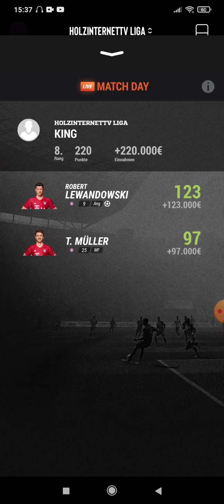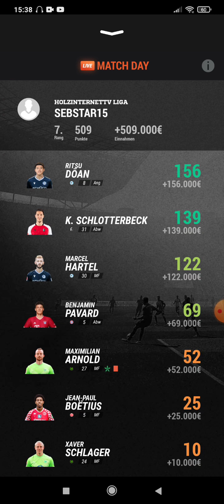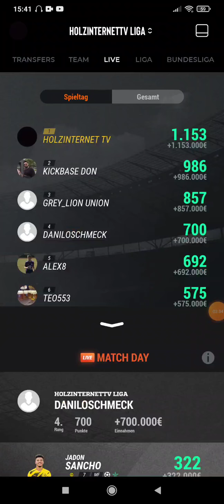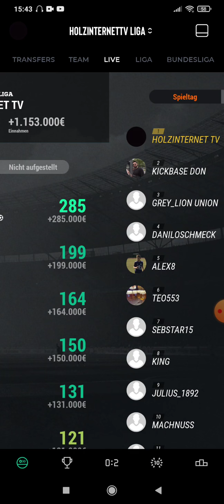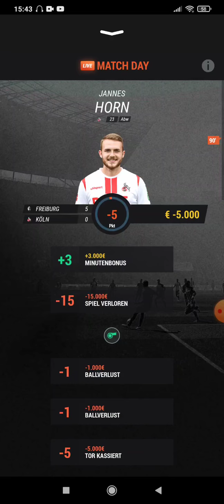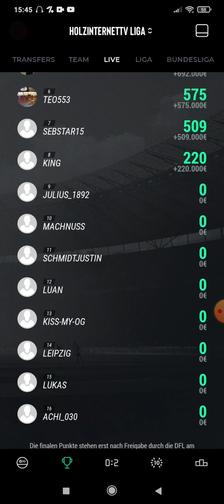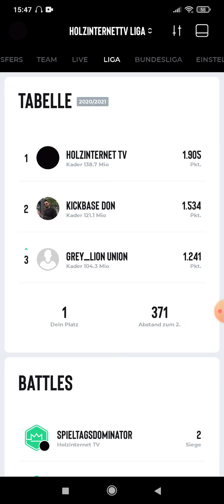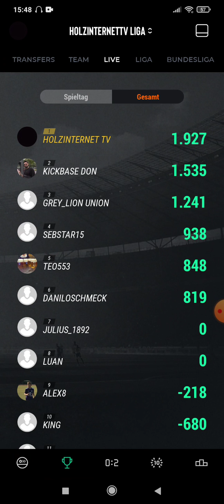Spieltagsergebnisse Spieltag 2